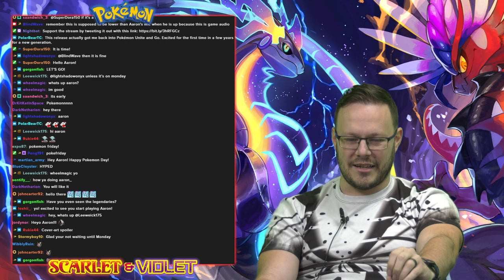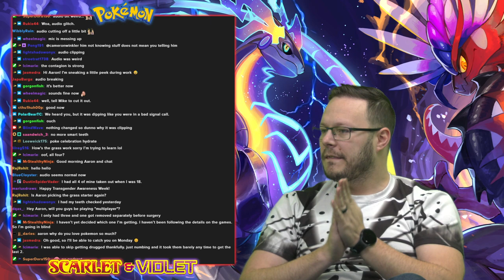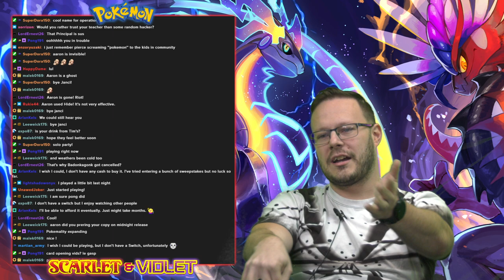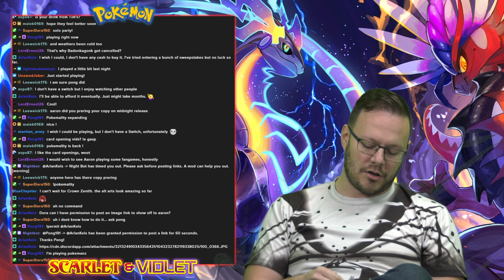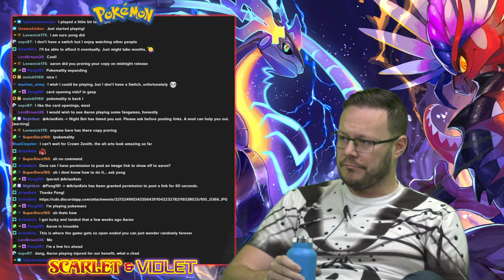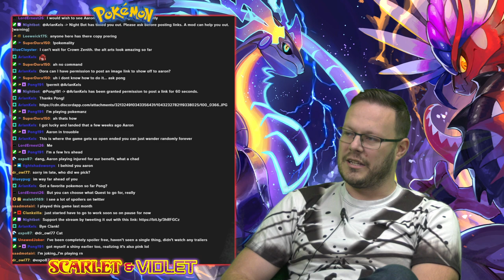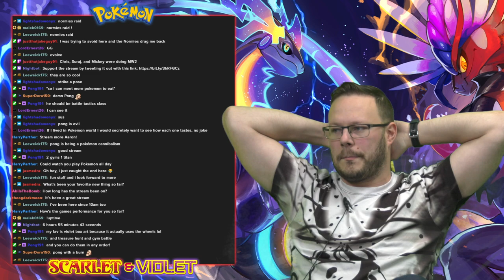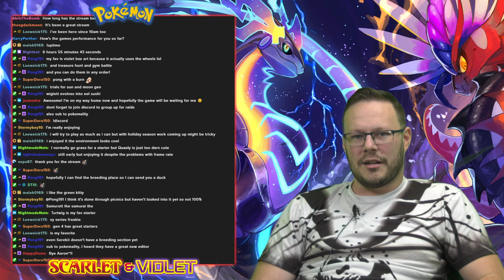POKEMON SCARLET (First Time) - #1 FULLSTREAM